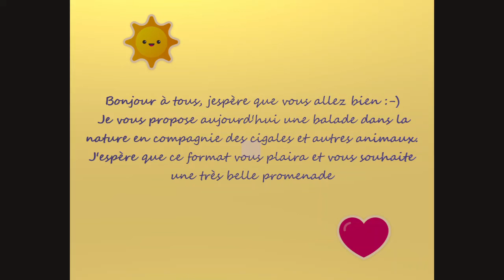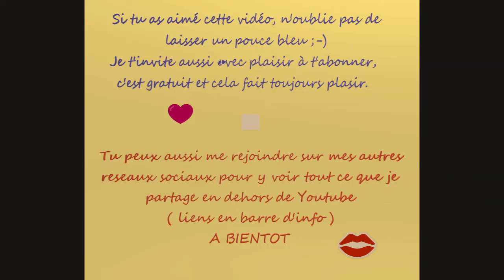PROMENADE D’ÉTÉ DANS LA NATURE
Dans cette vidéo ( sous forme de VLOG finalement ) je vous emmène avec moi en balade dans la nature; et plus précisément à La Bastide. C'est un endroit très agréable, avec de nombreux étangs. Les cigales et les Cygnes nous ont tenus compagnie :-)
J'espère que ce format  vous plaira 😎

▶ SI TU AS AIME CETTE PROMENADE , ALORS LAISSE UN 👍 BLEU MERCI 😍

📷 MATERIEL UTILISE : NIKON COOLPIX P100
VOICI LE LIEN D'INSCRIPTION pour ma boutique en ligne de mode

PS : J'ai également ouvert une PAGE DE DON PAYPAL pour que vous puissiez soutenir ma chaîne . Vos dons ( peu-importe le montant) me serviront à l'achat de matériel afin que mes vidéos soient de meilleures qualités. je ne vous obligent en rien , c'est le principe d'un don et je sortirai toujours autant de vidéos 😉

Je vous remercie d'avoir regardé cette vidéo, et vous dit à Mercredi pour une vidéo ASMR